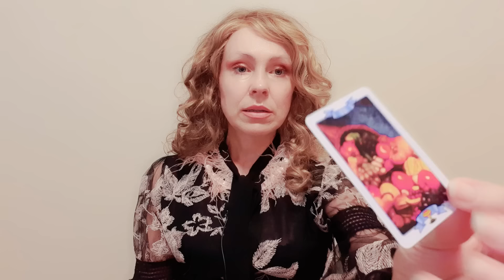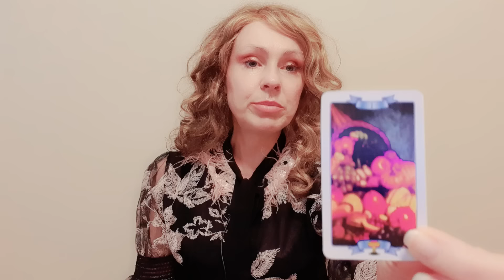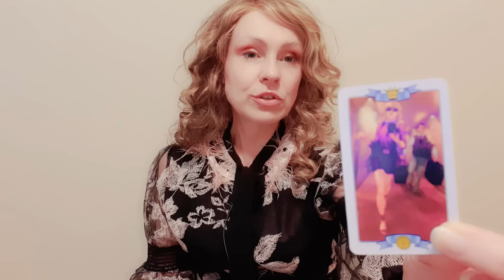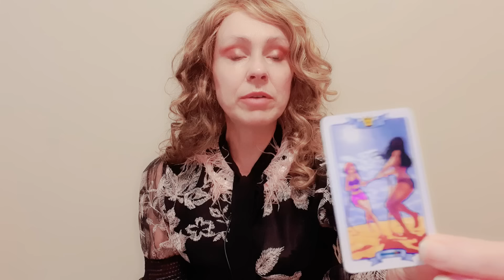ПОСЛАНИЕ ОТ ВАШИХ УМЕРШЕГО ОТЦА